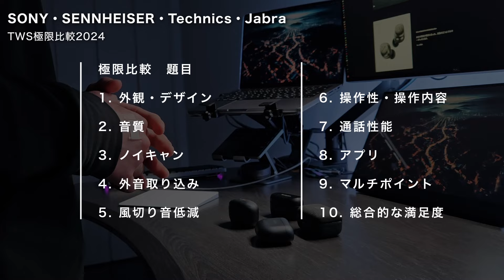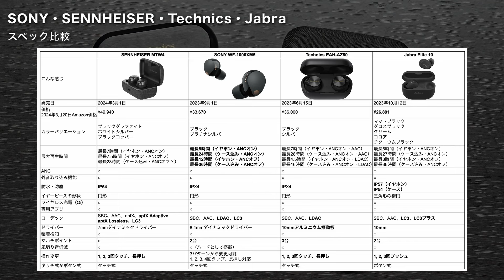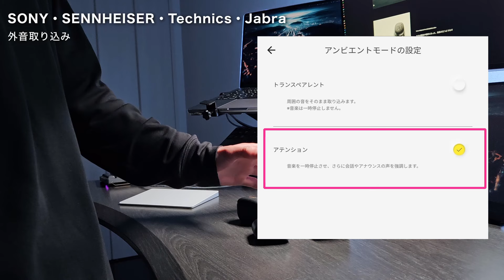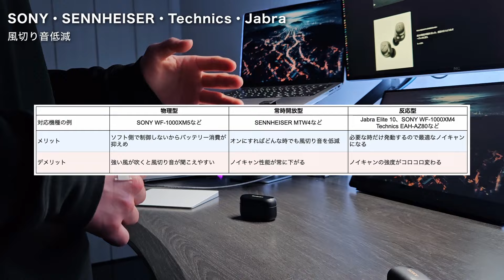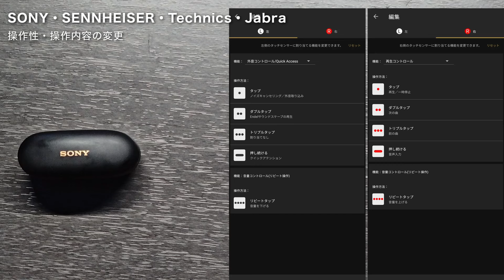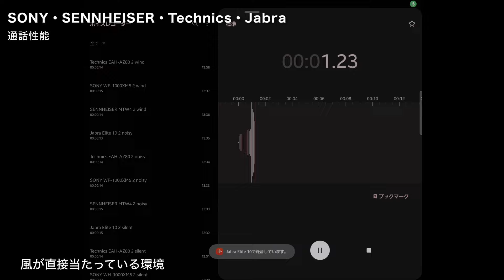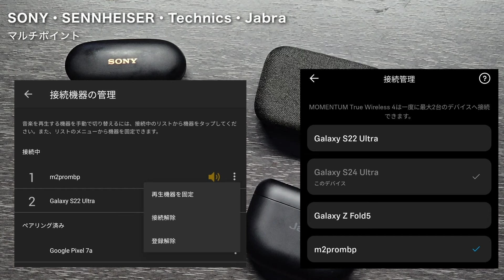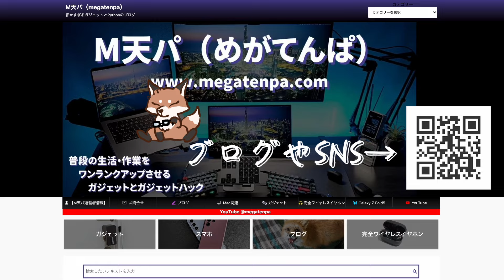【SONY vs SENNHEISER vs Technics vs Jabra】2024年フラグシップイヤホンを徹底的に比較|WF-1000XM5,MTW4,EAH-AZ80,Elite 10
2024年の最強フラグシップ完全ワイヤレスイヤホン4機種を徹底比較🤗

要するに”極限”比較
合計10項目で比較した完全版です🫡

▼Amazonの購入リンク
SENNHEISER MOMENTUM True Wireless 4

SONY WF-1000XM5

Technics EAH-AZ80

Jabra Elite 10

Bose QuietComfort Ultra Earbuds

HUAWEI FreeClip

【SENNHEISER vs Technics vs SONY vs Jabra】完全ワイヤレスイヤホンの極限比較2024

▼各イヤホンのレビュー動画・レビュー記事
【SENNHEISER MTW4レビュー】音質・機能性・デザインが最高の完全ワイヤレスイヤホン。不具合あり|SENNHEISER MOMENTUM True Wireless 4

【SONY WF-1000XM5レビュー】良くも悪くも最高にロックな完全ワイヤレスイヤホン

【Technics EAH-AZ80レビュー】これが2023年No.1候補のノイキャン完全ワイヤレスイヤホンを徹底レビュー

【Jabra Elite 10レビュー】3年ぶりのJabraフラグシップ完全ワイヤレスイヤホン登場！でも微妙

▼前回の究極比較
【SONY・SENNHEISER・Technics・Jabra 究極の比較】フラグシップ完全ワイヤレスイヤホン4機種を徹底比較

00:00 - OP
01:18 - スペック比較
02:22 - 1. 外観・デザイン
07:57 - 2. 音質
11:21 - 3. ノイキャン
14:11 - 4. 外音取り込み
17:16 - 5. 風切り音低減
20:18 - 6. 操作性
24:26 - 7. 通話性能
28:54 - 8. アプリの使い勝手
32:39 - 9. マルチポイント
35:18 - 10. 総合的な満足度
38:00 - 10項目比較まとめ
38:38 - どんな人におすすめ？
41:00 - ED

動画内のガジェット↓
・デスクツアー（ガジェットまとめ）
【デスクツアー2023下半期】やりたかったことが実現できつつあるデスク環境へ Desk Updating #5

【Galaxy Z Fold5レビュー】折りたたみスマホ界の頂点・完成系。メインの大画面とカバーディスプレイを両立できる最高のスマホ

・Logicool MX ERGO
【Logicool MX ERGOカスタム】Logi Options+のジェスチャーボタン設定内容
【Logicool MX ERGOレビュー】疲れない作業効率重視トラックボールマウス

・Lofree Flow
【Lofree Flowレビュー】もはやロープロファイルを超えたメカニカルキーボード | ガスケットマウント・ホットスワップ対応

・FIFINE AmpliGame A8
【FIFINE AmpliGame A8レビュー】これだけ買えばすぐに使えるUSBコンデンサーマイク

どもども「M天パ」運営者のメガネです🦊

😘最後まで読んでくれたあなたへ
マジのガチの徹底比較やで…